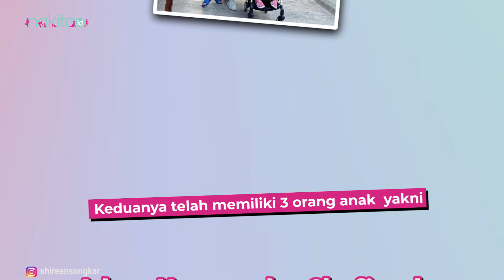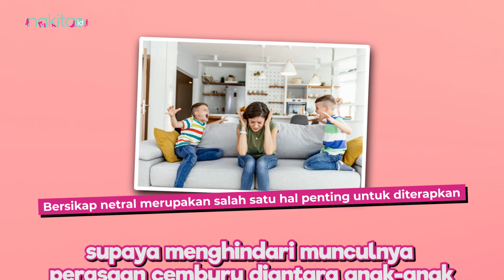Atasi Tantrum Anak, Begini Parenting ala Shireen Sungkar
Pasangan suami istri Shireen Sungkar dan Teuku Wisnu merupakan salah satu pasangan yang dikenal masyarakat luas karena keluarga kecilnya yang selalu harmonis. Kini, keduanya telah memiliki 3 orang anak yang pintar dan menggemaskan yakni, Adam, Hawwa, dan Shafiyyah.

00:00 Intro
00:52 Begini Parenting ala Shireen Sungkar

ADVERTISING